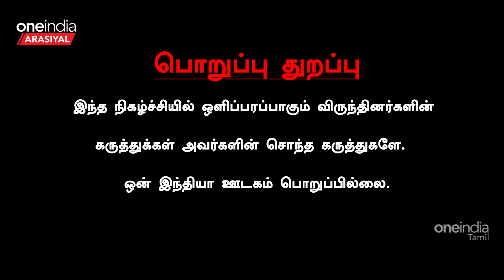Jayalalitha இருந்தால் Jaggi Vasudev-ஐ உள்ள தூக்கி போட்டிருப்பார் - Journalist Pandian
கஞ்சா குடிக்கிறவர்தான் சாமியார் -  பத்திரிகையாளர் பாண்டியன்